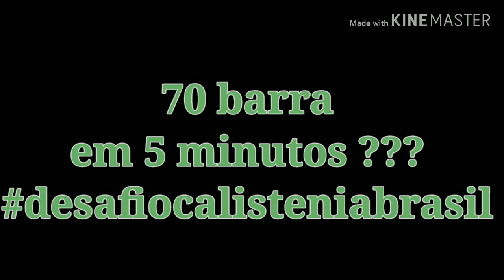70 Barras em 5 minutos ? Desafio aceito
Deixa aquele like
Compartilhe